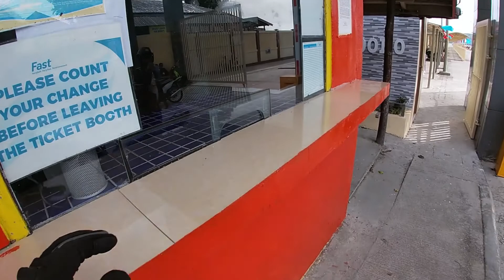MINDORO LOOP PART 2 SOLID AND DAAN AT MAGAGANDANG TANAWIN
Mackie Levartv